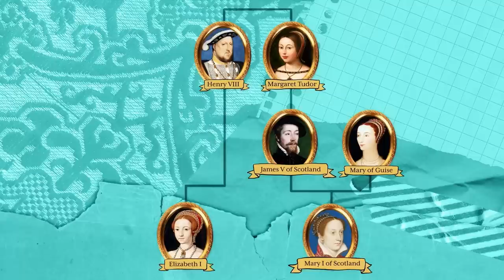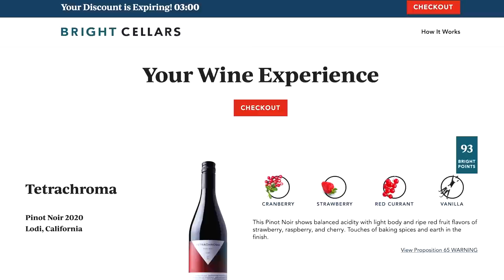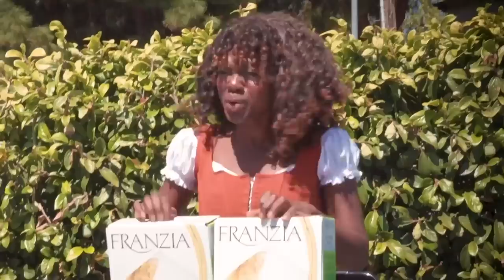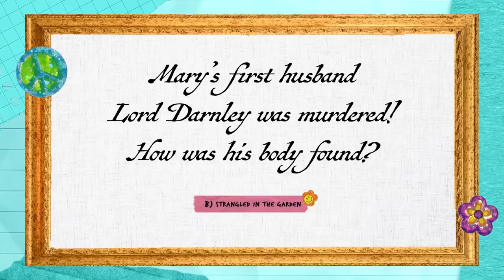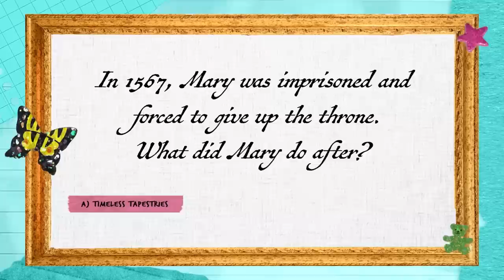We Bathed In Wine Like Mary Queen of Scots • Pretty Historic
In Watcher’s newest series viewers follow Selorm and guests as they explore beauty and fashion trends from HISTORY, try them, and then decide whether these trends should remain in the past or come to the present.

Selorm Kploanyi

DIRECTOR & PRODUCER
Sara Rubin

HOST
Selorm Kploanyi

FEATURING
Jen Chae

ASSOCIATE PRODUCER
Annie Jeong

EDITOR
Lauren Yamin

ASSISTANT EDITOR
Frank Parker

GFX LEAD
Dynamic Fox Films

SUPPLEMENTAL GFX
Diana Arana

GFX ASSISTANCE
Crystal Cheng

Mark Celestino

CAMERA OPERATOR
Jay Tran

SOUND
Brittney Lee

PRODUCTION COORDINATOR
Carter Lau

PRODUCTION ASSISTANT
Olivia Cashman

SET DECORATOR
Noah Dains

BRAND INTEGRATION
Meredith Edmonds
Brittney Lee
MaryGrace Stephenson
Carter Lau
Olivia Cashman

PRODUCTION SUPERVISOR
Brittney Lee

Katie LeBlanc

Sam Young